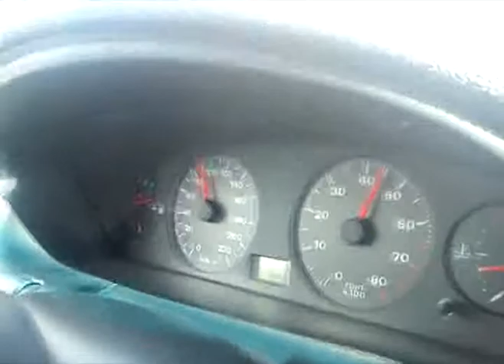TOMINO - Driving shots :)